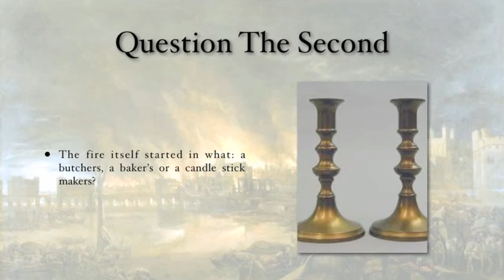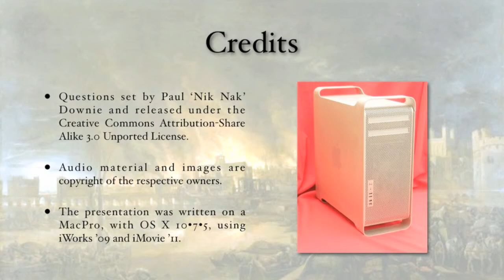2nd Sept 2014 Teaser — London’s Burning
This is the video for today’s Daily Teaser: to find out more, or put in your answers, go to Nik Nak’s Old Peculiar,